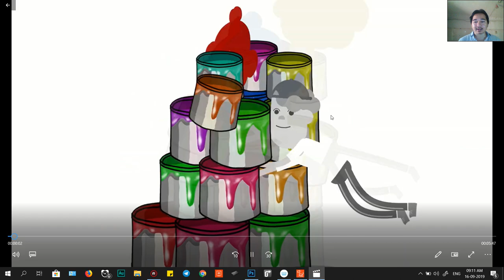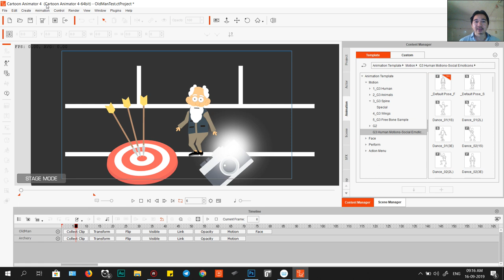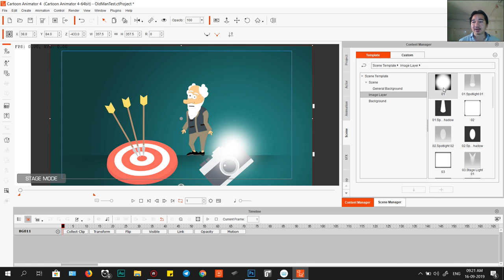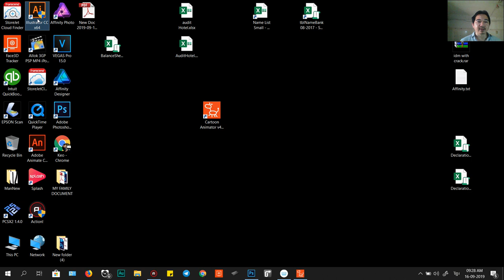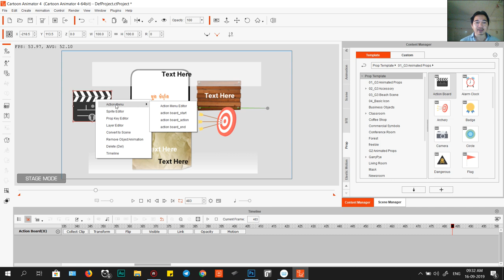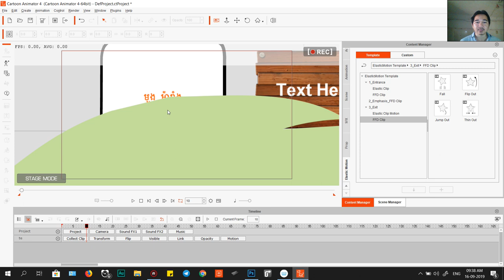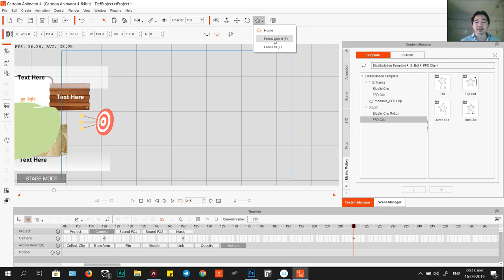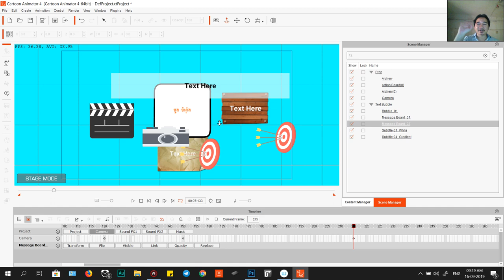Learn វគ្គ01 Introduction Cartoon Animator 4 - រៀនធ្វើតុក្កតា មូលដ្ឋានគ្រឹស្តឹ - Muong Maraing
សួស្តីប្អូនៗសិស្សានុសិស្ស និងប្អូនដែលបានចេះធ្វើអាចចូលរៀនវគ្គនេះបាន ហើយបើមានចំងល់ប្អូនៗអាចសួរនិង Comment មកខ្ញុំបាទបាន
ព្រោះការរៀនតែងតែមានចំងល់ ខ្ញុំនិងឆ្លើយតបនូវចំងល់ដែលប្អូនមាន

- រៀនទូរទៅ អំពីមុខងារនៃការធ្វើតុក្កតា របស៉ Cartoon Animator 4
- ប្អូនៗអាចស្វែងរកឈ្មោះនិង ទាញយកកម្មវិធីនេះតាម YouTube ដោយវាយពាក្យ Cartoon Animator 4 or Rellusion

ប្អូនចេះហើយប្អូនអាចរកលុយដោយការធ្វើរឿងព្រេងនិទាននៅតាម Online YouTube នេះបានដោយប្រើប្រាស់ Original វីដេអូរបស់ប្អូន។